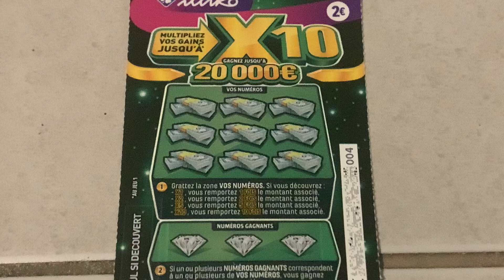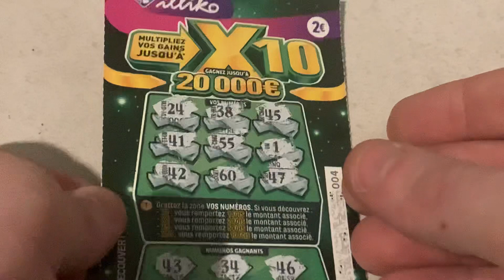UN tous petit X10 😁 DEMANDÉES PAR LEANNE JACQUEN